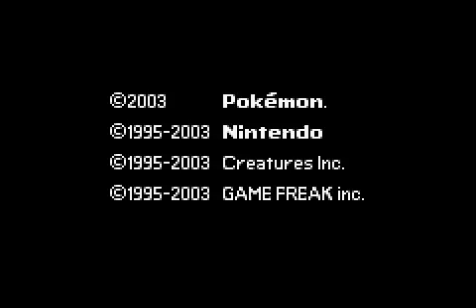I'll Play Pokemon Sapphire Part 1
Hello everyone and welcome to my playthrough of Pokemon Sapphire for the GBA! I tried to do Sapphire once before and gave up on it due to the recorder being retarded at that time lol. Anyway, I think these turned out really nicely and I hope that you enjoy watching them. Also, you may notice that I am using a few cheats to get me through the game. I am using the following and nothing more. Lotta Money, Infinite Masterballs in my PC, and Infinite Rare Candies in my PC. The only reason I am using these cheats is because I really can't be bothered with taking the time to train the pokemon up and getting the money myself lol. This is way easier and less time consuming I think. Anyway, I hope you enjoy Pokemon Sapphire for the GBA.